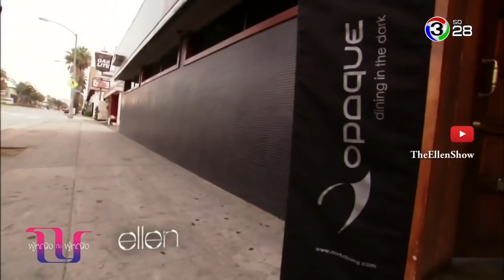ผู้หญิงถึงผู้หญิง | ทำทุกอย่างกินเองในออฟฟิศ | 30-07-61 | Ch3Thailand